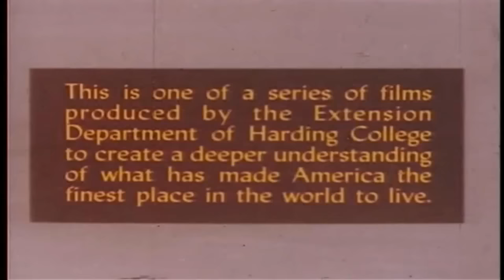Great Cartoon Against Socialism/Communism - Make Mine Freedom 1948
The best line is at 8:28 in -- "When anybody preaches disunity, tries to pit one against the other through class warfare, race hatred, or religious intolerance you know that person seeks to rob us of our freedoms and destroy our very lives.  And we know what to do about it.”
Designed to promote democracy versus communism, and free enterprise (capitalism) over communism’s totalitarian governments then in vogue in the Eastern Bloc, this film was targeted to young college students who did not have the opportunity to fight for freedom in World War II.  “Make Mine Freedom” was produced by John Sutherland and Harding College in 1948

Make Mine Freedom does a good job of demonstrating the ism’s (except capitalism) that claim to offer a utopia but in fact only destroy freedom and prosperity.  All of the points made in this timeless video are incredibly applicable now as Americans debate, and in some cases actively work to prevent the political leftist's stated intent to “remake” America.